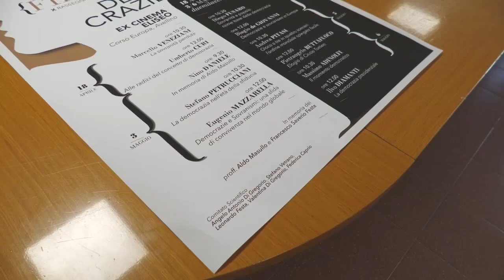Il Borgo dei Filosofi in ricordo di Aldo Masullo e Francesco Saverio Festa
Presentata la decima edizione di Borgo dei Filosofi in ricordo dei Professori Aldo Masullo e Francesco Saverio Festa. Gli incontri programmati all'Eliseo vedranno il coinvolgimento di centinaia di giovani studenti.